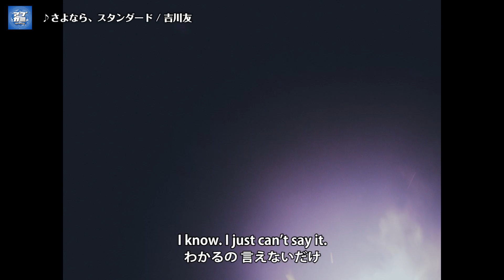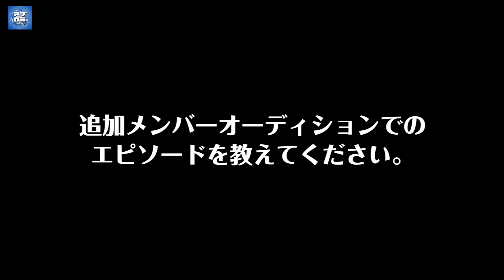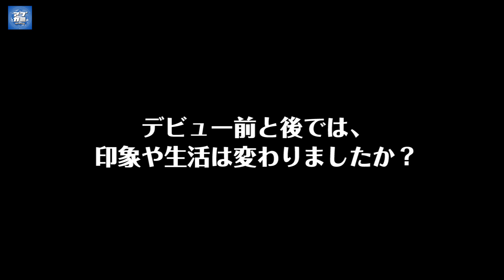アプカミ#65 モーニング娘。20周年企画、吉川友、ビタスイMV解禁、、杉田二郎、Juice=Juice、アプガライブ映像、オススメ紹介ほか MC：宮崎由加（J=J）、森咲樹（アプガ）5/5/2017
「アプカミ(Upcoming)」　毎週金曜日 21:00更新!!!

番組リニューアル !!

この番組は、アップフロントグループに所属するさまざまなアーティストの最新情報、今、知りたい話題や活動に「接近」していく番組です。

MC：宮崎由加（Juice=Juice）
          森咲樹（アップアップガールズ（仮））

04:37〜  地団駄ダンス / Juice=Juice（Live at 池袋サンシャインシティ噴水広場  2017/4/26）
10:20〜 戦争を知らない子供たち  / 杉田二郎（Live at  新宿文化センター 2017/4/22)
16:20〜 FOREVER YOUNG / アップアップガールズ（仮）（Live at  新宿BLAZE 2017/4/16)
24:47〜 さよなら、スタンダード (MUSIC VIDEO) / 吉川友
28:37〜 写真には残らないシュート (MUSIC VIDEO) / Bitter & Sweet

35:55〜  モーニング娘。20周年企画：保田圭 インタビュー Vol.1

49:20  〜  アプカミ：オススメ商品紹介コーナー

55:44〜  アップフロント所属アーティストの
今ハマっていること、こだわり、お気に入りを紹介するコーナー
井上玲音（こぶしファクトリー）：イヤリング

01:02:35〜  エンディングトーク

アプカミ オフィシャルサイト
MESSAGEなどもこちらから!!!